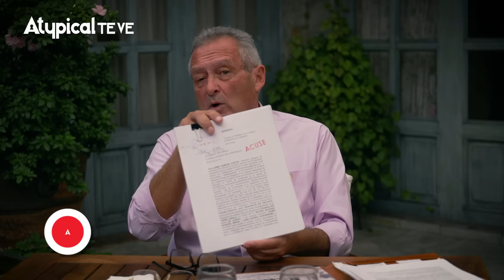💣 ABOGADO VA por ZALDÍVAR, LENIA BATRES y TADDEI: pueden TERMINAR en la C*RCEL por TRAIDORES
El abogado Guillermo Hamdan presenta denuncias contra Arturo Zaldívar, Lenia Batres y Guadalupe Taddei por traición a la patria: Pueden terminar en la c*rcel con larga sentencia.

➡️ TRANSFERENCIA:
️Banca Mifel
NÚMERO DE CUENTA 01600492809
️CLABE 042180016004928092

¡SÍGUENNOS!

► ¿QUIERES ANUNCIARTE?